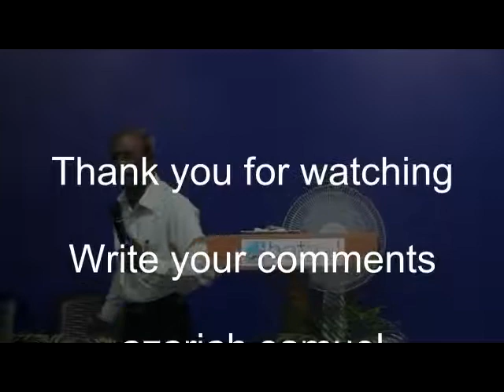செய்தி:- சரித்திரமாகும் ஜெபம் (யாத் 17:8-16) சகோ.T. குருஸ் மாசிலாமணி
Preached by:         Bro.T.Gruse Masillamani
                                சகோ.T. குருஸ் மாசிலாமணி
                                Bethel Good news Mission
                                பெத்தேல் குட்நியுஸ் மிஷன்
                                Erode ஈரோடு, Tamil Nadu தமிழ்நாடு,
                                 India இந்தியா,